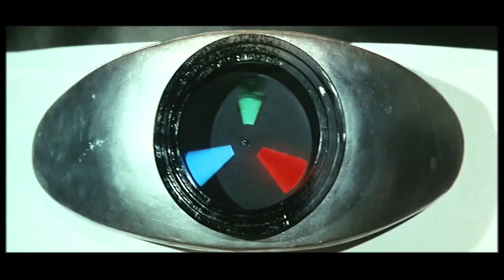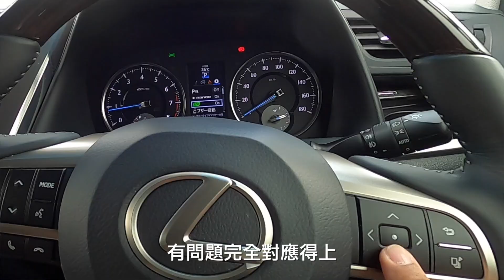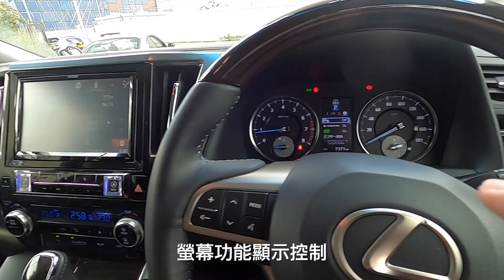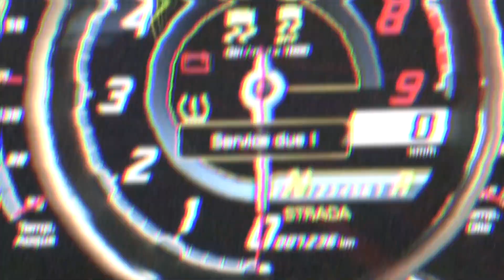首部Alphard變身LM350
新的Lexus LM350可以說是從Alphard 30系蛻變出來，很多部份也是沿自Alphard部件，所以有本港的零件店將Lexus LM350的原裝部件安裝在30系Alphard之中，大部份可以對應原裝的位置套用上，就可以成為LM350的外型，看一下這一部首部改裝成為LM350的Alphard需要改動那些部份！